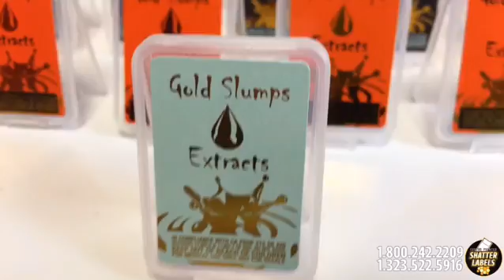Gold Slumps Extracts - BHO Shatter Custom Packaging Shatter Packs by Shatter Labels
Dear @goldslumpsextracts_ thank you so much for your Shatter Pack order !  Thank you for your valued business. We greatly value your trust and confidence and sincerely appreciate your loyalty to our business.🙌🏻💯

________________________________________________________Packaging and Branding are the essential components of your products’ success . We help our customers drive sales and save money. We  offer a vast  variety of custom promotional items at competitive prices and able to create custom packaging  of any shape and size .
💯We offer design services for a flat fee of $100 dollars - we specialize in taking your company to the next level in branding and presentation. 💯